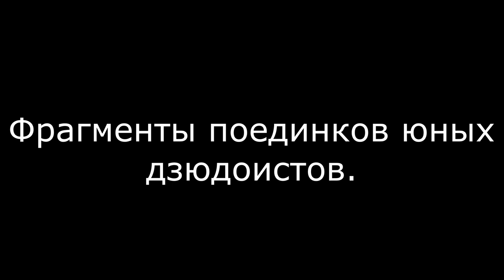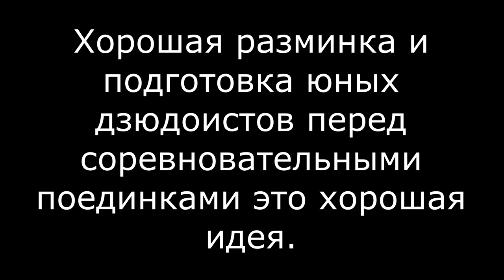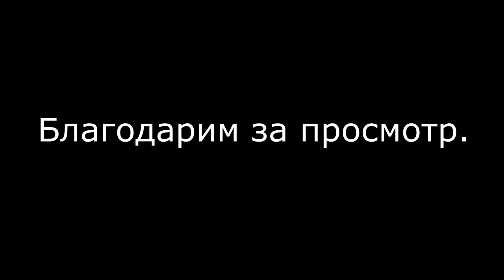ДЕТСКИЙ ТУРНИР ДЗЮДО В РАМЕНСКОМ | ДЕТСКАЯ ШКОЛА ЕДИНОБОРСТВ "РУССКИЙ САМУРАЙ"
В этом видео сюжете вы сможете увидеть интервью с руководителем детской школы единоборств "Русский самурай" Владимира Сычёва, интервью с юными дзюдоистами и фрагменты поединков.
Партнёр проекта Fightingg Films в России - кимоно и экипировка для дзюдоистов, от новичка до профессионала.
Интервью и видео репортаж Романа Карасева.